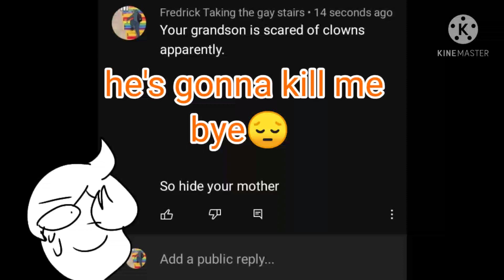i accidentally roasted Dusty's mom-